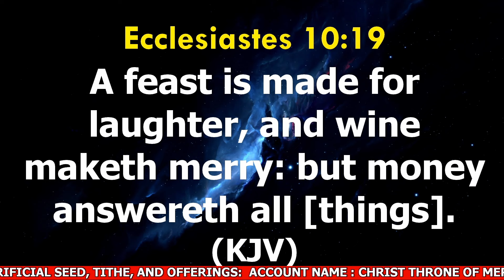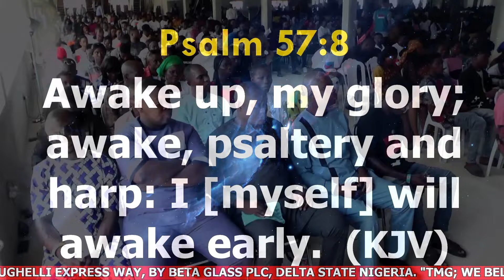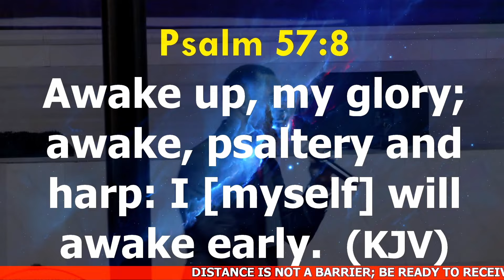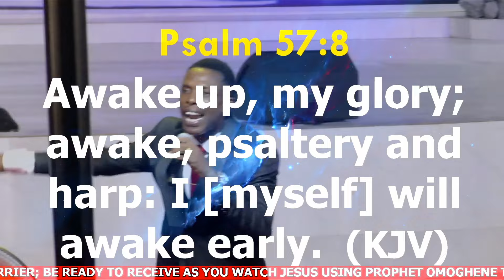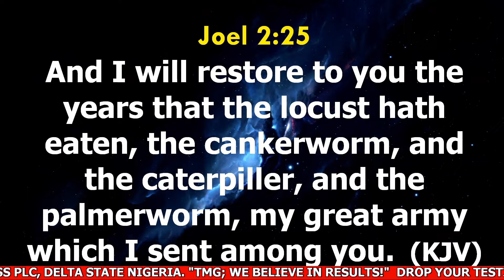AWAKE MY GLORY